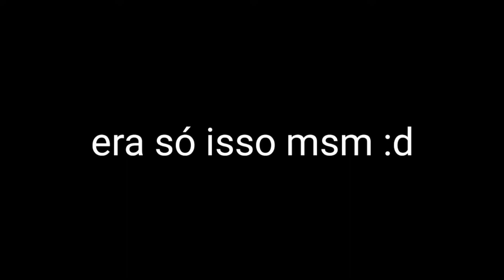"o MOD do stick fighter"